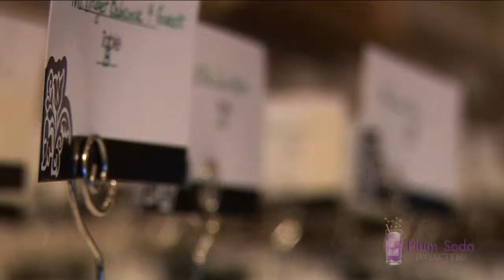Plum Soda Productions Presents: John + Stephanie